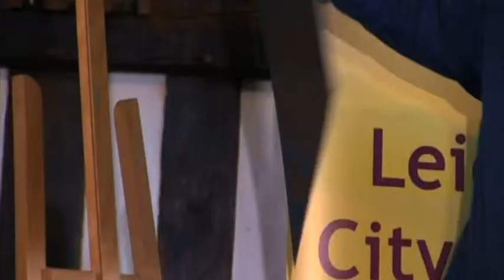University of Leicester archaeologists discover possible burial site of Richard III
BBC National News reports that human remains have been found at the Greyfriars archaeological dig in Leicester. Remains that exhibit strong circumstantial evidence for being those of Richard III.